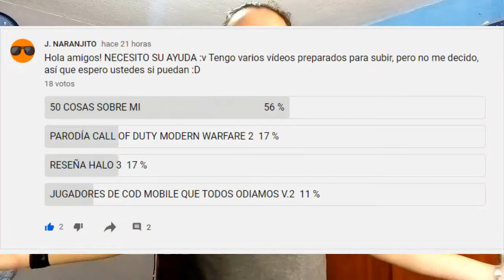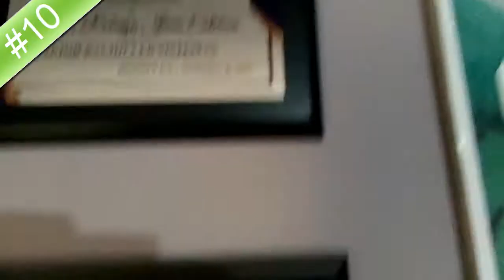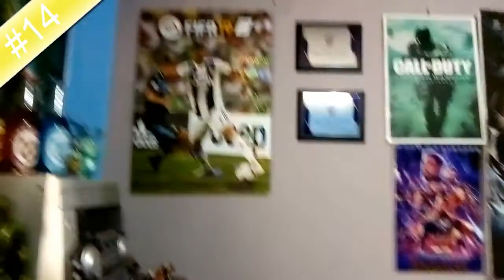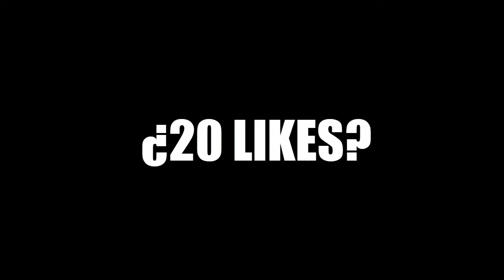50 COSAS SOBRE MI (Mejor 25, 50 son muchas XD)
50 COSAS SOBRE MI (Mejor 25, 50 son muchas XD)
Hola que tal amigos, como están? Espero que bien, yo soy J NARANJITO y hoy gracias a la encuesta que les hice ayer, les voy a decir 50 cosas sobre, mi, o más bien 25, 50 resultaban en un vídeo muy largo y eso no me gusta, espero les guste este vídeo y si quieren ver las otras 25 cosas, díganmelo en abajo en los comentarios y expresense con un like. Espero les guste :D

🎬​​LA MEJOR MISIÓN DE CALL OF DUTY... EP. #10 | "TODOS CAMUFLADOS" | Call of Duty 4: Campaña Completa

🎬DEPORTIVO CALI VS SANTA FE | EL ANÁLISIS, EL PERRO, LA PLATA DEL MADRID Y EL SUEÑO

🎶MÚSICA UTILIZADA EN ESTE VÍDEO 🎶:
- Janji - Summer Memories
- Jim Yosef & Anna Yvette - Linked
- K.Safo & Alex Skrindo - Future Vibes -feat. Stewart Wallace